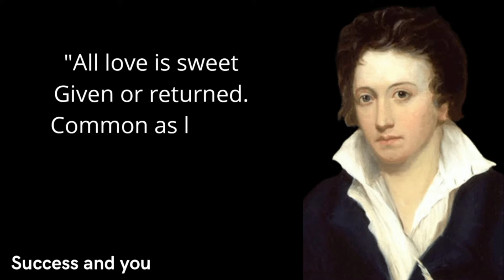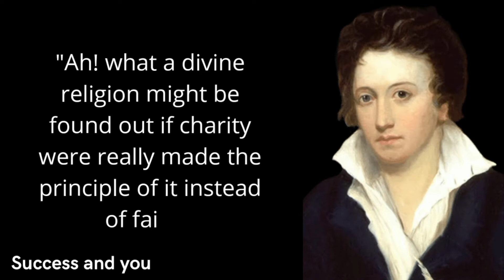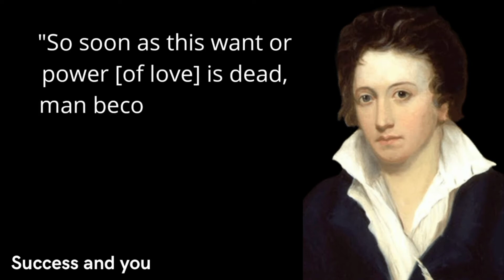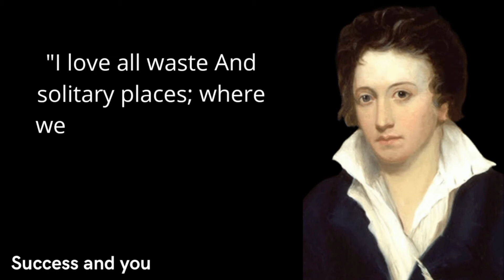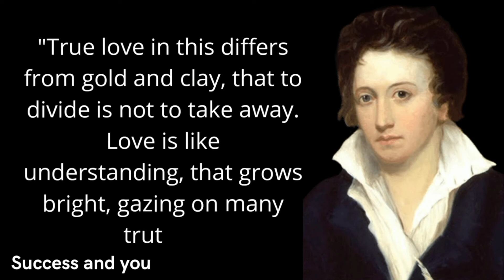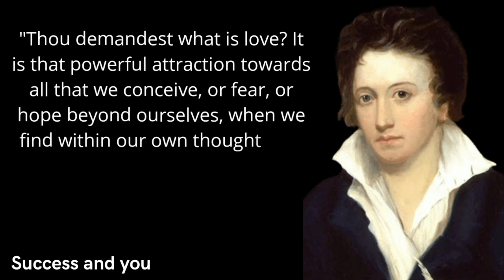Top 25 Quotes | PB Shelley | About Love | Inspirational Quotes That Everyone knows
Percy Bysshe Shelley was one of the major English Romantic poets. A radical in his poetry as well as in his political and social views, Shelley did not achieve fame during his lifetime, but recognition of his achievements in poetry grew steadily following his death and he became an important influence on subsequent generations of poets including Robert Browning, Algernon Charles Swinburne, Thomas Hardy, and W. B. Yeats.American literary critic Harold Bloom describes him as "a superb craftsman, a lyric poet without rival, and surely one of the most advanced sceptical intellects ever to write a poem."